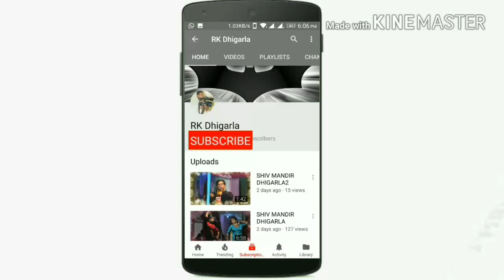AARTI JI MERA LADE KESRI BANA MAA MAN JANA JOGI K SAG MAA